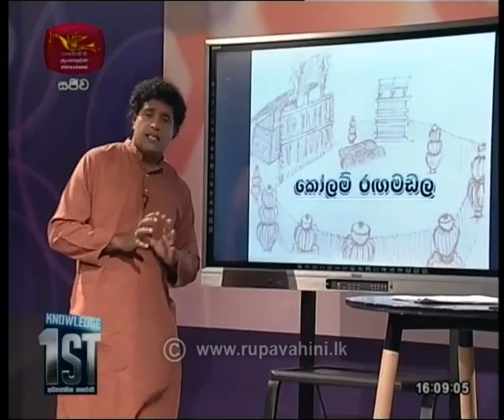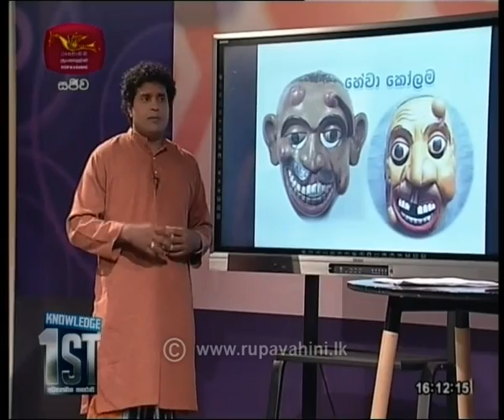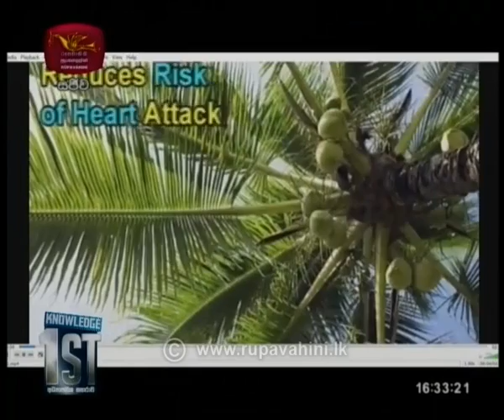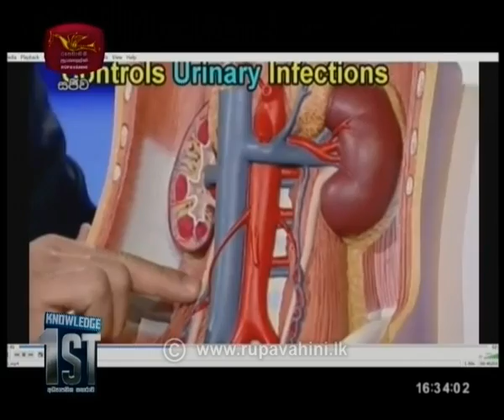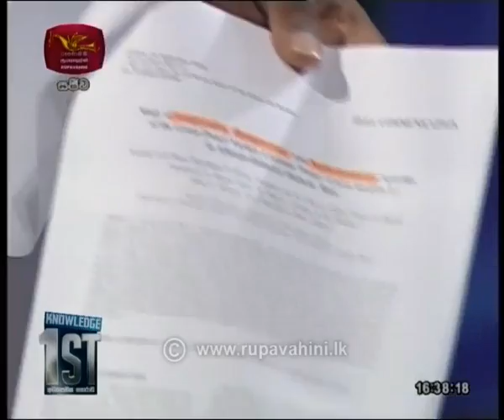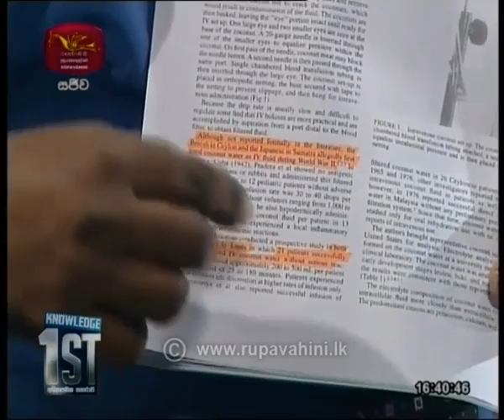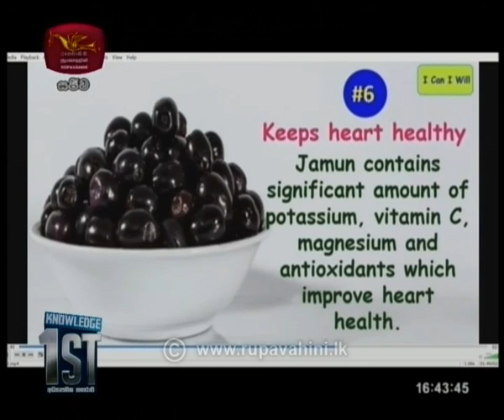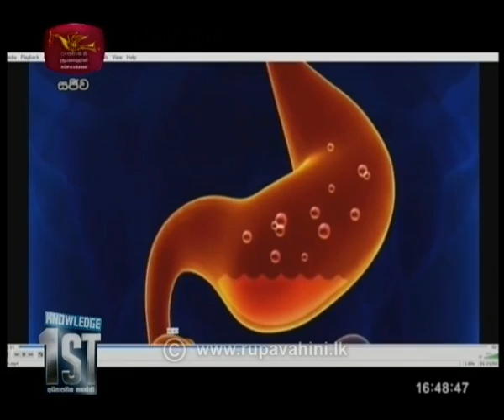Monday knowledge 1st | 30- 09- 2019|Rupavahini